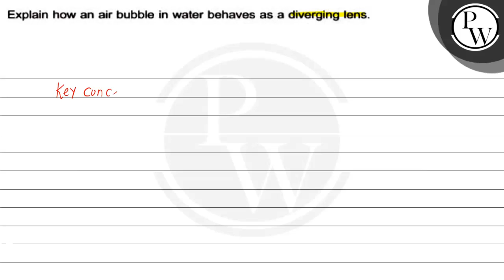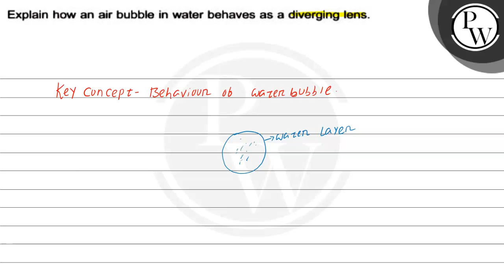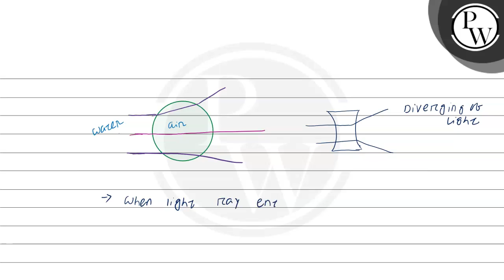Explain how an air bubble in water behaves as a diverging lens. \( ...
\( \mathrm{P} \)
W